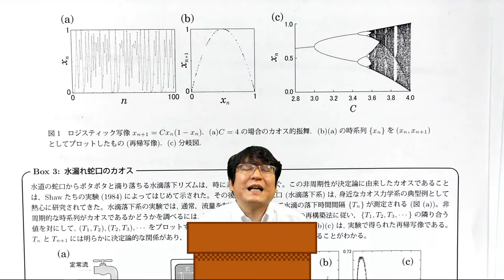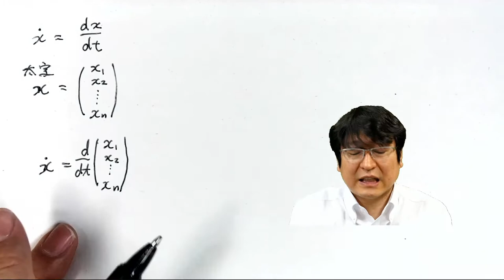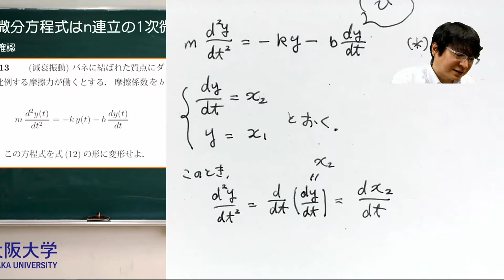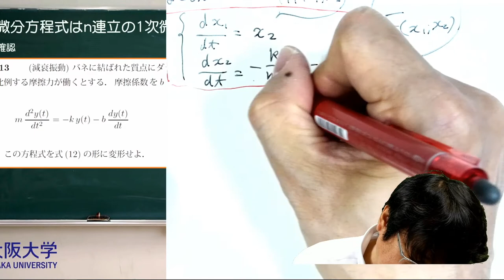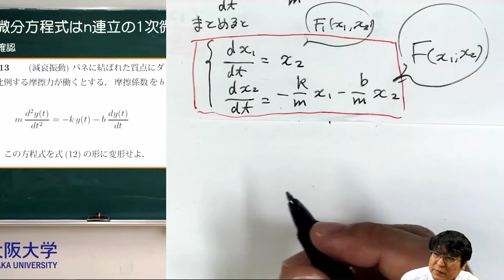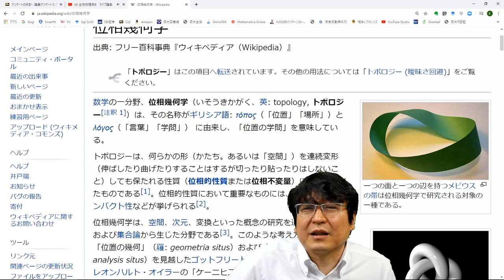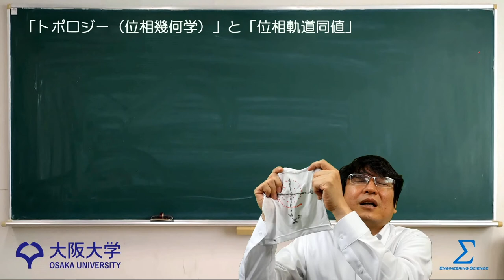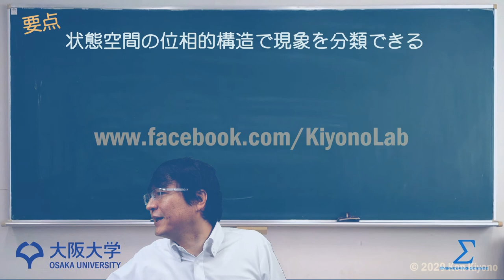非線形動力学の基礎 ― 状態空間の位相的構造 ―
講義動画の視聴ができます。